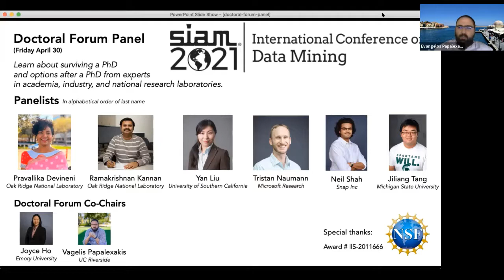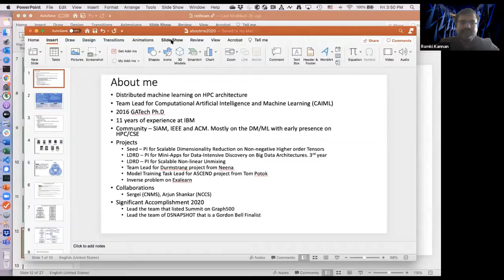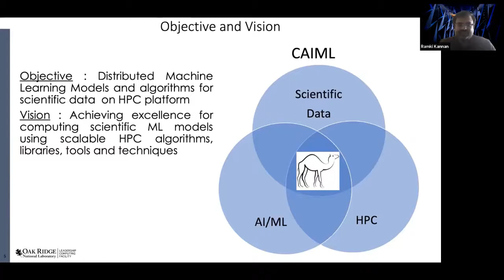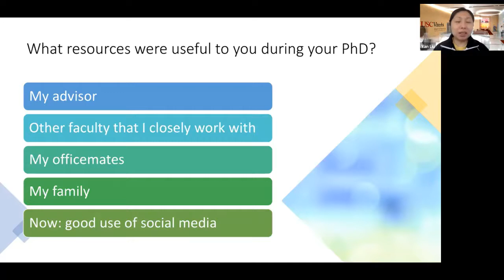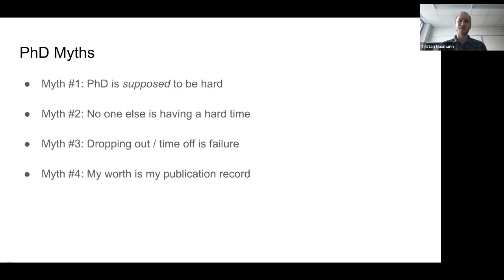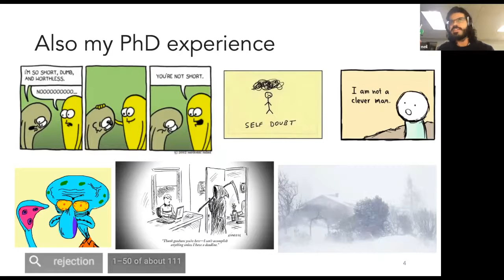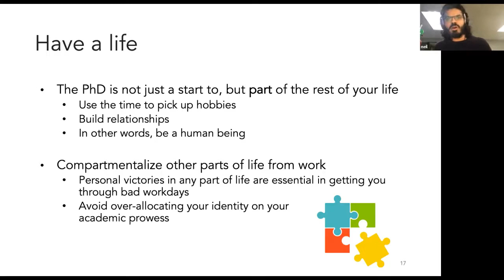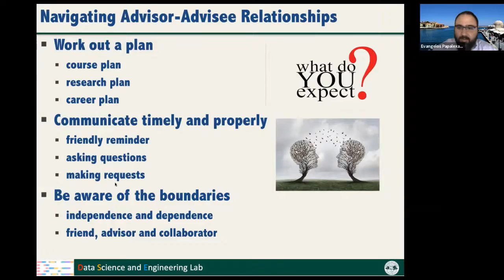SIAM International Conference on Data Mining 2021: Doctoral Forum Panel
Learn about surviving a Ph.D. as well as options after a Ph.D. from experts in academic, industry, and national research labs. This panel was held April 30, 2021 during SDM21.